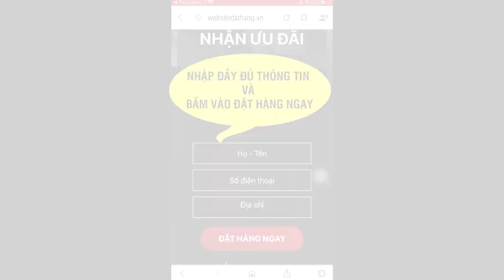Sự Thật Viên Hạ Mỡ Máu SARAFINE Có Tốt Không ?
Viên uống mỡ máu Sarafine 80 viên giúp hạ mỡ máu, giảm tích tụ mỡ dư thừa; hỗ trợ giảm xơ vữa động mạch, giảm nguy cơ tổn thương tim mạch do cholesterol máu cao.
Viên Uống Hỗ Trợ Hạ Mỡ Máu SaraFine Nhật Bản Chắt Lọc Tinh Hoa Từ Thảo Dược Tự Nhiên

Viên uống hỗ trợ hạ mỡ máu SaraFine Nhật Bản được làm từ 100% thảo dược từ tự nhiên, đặc biệt nhất là tinh chất quý hiếm Monacolin K trong men gạo đỏ đã được nghiên cứu và chứng minh khả năng giảm chỉ số Cholesterol toàn phần hiệu quả.

Sản phẩm được sản xuất 100% tại Nhật Bản và nhập khẩu trực tiếp tại Việt Nam bởi Công ty TNHH Thương mại và Xây lắp Meiko với đầy đủ thông tin đăng ký kiểm định của Cục An toàn thực phẩm – Bộ Y tế.
Công dụng nổi bật của viên uống hỗ trợ hạ mỡ máu SaraFine Nhật Bản

Mỡ máu cao, hay còn gọi máu nhiễm mỡ, là khi tỷ lệ mỡ trong máu có chỉ số cao hơn mức an toàn. Nếu đang gặp phải tình trạng này hoặc có nguy cơ cao mắc bệnh, khách hàng có thể lựa chọn sử dụng viên uống hỗ trợ hạ mỡ máu SaraFine Nhật Bản để:

- Hỗ trợ tăng cường chuyển hóa chất béo, giúp hạ mỡ máu, hạ cholesterol và giảm tích tụ mỡ thừa trong cơ thể một cách nhẹ nhàng, đơn giản nhất.
- Hỗ trợ làm giảm các triệu chứng của bệnh mỡ máu cao như tim đập nhanh, tức ngực, hoa mắt, chóng mặt thường xuyên,…; đồng thời phòng ngừa các biến chứng nguy hiểm như cao huyết áp, xơ vữa động mạch, đau tim,…
- Hỗ trợ làm tan cục máu đông giúp cải thiện hệ tuần hoàn mạch máu, có thể lưu thông dễ dàng hơn đến khắp các cơ quan, đặc biệt là tim, từ đó cải thiện được nhịp tim và chỉ số huyết áp.

Thành phần chính của viên uống hỗ trợ hạ mỡ máu SaraFine Nhật Bản

Viên uống hỗ trợ hạ mỡ máu SaraFine Nhật Bản là sự tập hợp của nhiều loại dược liệu tự nhiên quý giá, có thể kể đến:

- Chiết xuất giảo cổ lam (Gynostemma pentaphyllum) 20/1: 30,00mg
- Sản phẩm cám gạo và đậu nành lên men bằng Bacillus Natto: 25,00mg
- Chiết xuất cánh hoa hồng (Rosa centifolia): 25,00mg
- Chiết xuất xoài Châu Phi (Irvingia gabonensis): 2,75mg
- Bột cúc vu (Jerusalem artichoke): 2,75mg
- Men gạo đỏ (Monacolin K 13,8%)(Tương đương Monacolin K 0,1256 mg): 0,91mg
- Bột gừng đen (Kaempferia paviflora): 0,05mg

Đối tượng nên sử dụng viên uống hỗ trợ hạ mỡ máu SaraFine Nhật Bản
- Người có xét nghiệm chỉ số xét nghiệm triglycerid hoặc cholesterol cao bất thường, được bác sĩ chẩn đoán mắc bệnh máu nhiễm mỡ.
- Người có nguy cơ bị mỡ máu cao như người béo phì, ăn nhiều thực phẩm giàu chất béo bão hòa, người trung niên, ít vận động,…

Đối tượng chống chỉ định dùng sản phẩm SaraFine Nhật Bản
- Trẻ em có cơ địa nhạy cảm không nên sử dụng.
- Người đang có vấn đề về sức khỏe và đang dùng các loại thuốc điều trị phải tham khảo ý kiến bác sĩ chuyên môn.
- Người dị ứng với bất kỳ thành phần nào trong sản phẩm nên cân nhắc kỹ trước khi dùng.

Hướng dẫn sử dụng viên uống hỗ trợ hạ mỡ máu SaraFine Nhật Bản
Viên uống hỗ trợ hạ mỡ máu SaraFine Nhật Bản nên uống sau ăn khoảng 30 phút theo liều lượng tiêu chuẩn như sau:
- Mỗi người hãy uống 2 viên/ lần và dùng đều đặn 2 lần/ ngày là được.
- Nên duy trì sử dụng liên tục ít nhất 3 – 6 tháng trở lên để có hiệu quả tốt.

Những lưu ý khi dùng viên uống hỗ trợ hạ mỡ máu SaraFine Nhật Bản
- Nếu có dùng các sản phẩm bổ sung vi chất khác cần tham khảo ý kiến bác sĩ để điều chỉnh liều lượng cho phù hợp, tránh vượt mức an toàn.
- Bảo quản sản phẩm nơi khô ráo, thoáng mát và tránh ánh nắng trực tiếp.
- Nếu có bất kỳ biểu hiện bất thường nào trong quá trình sử dụng, nên tạm ngưng và đến cơ sở y tế gần nhất để kiểm tra sức khỏe.